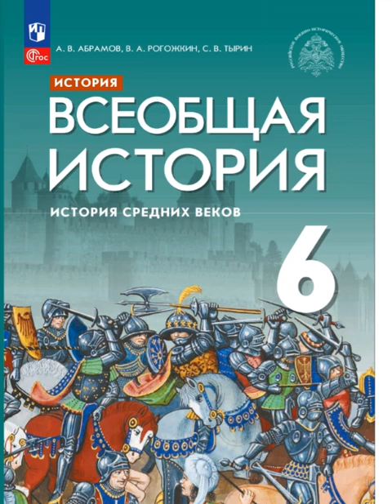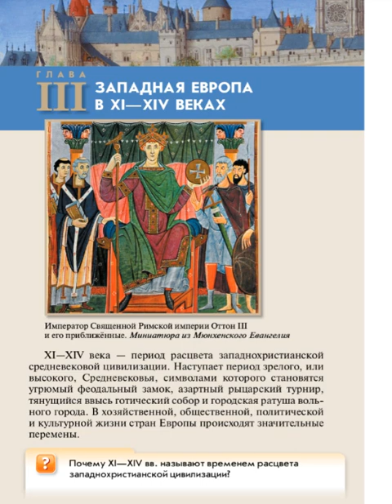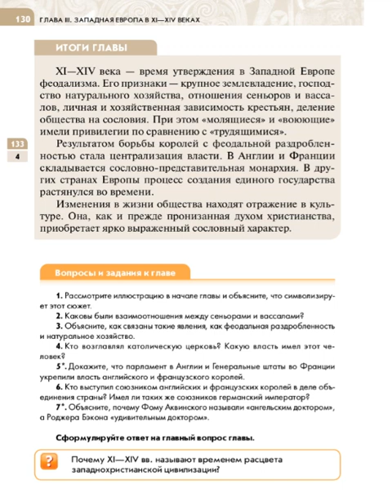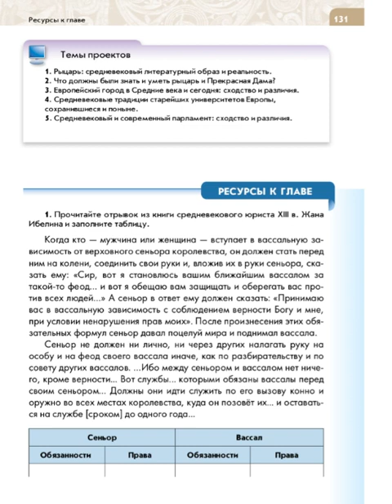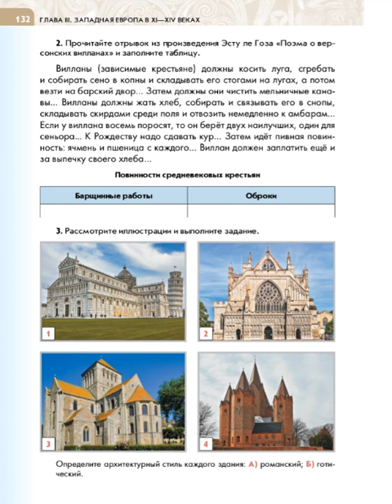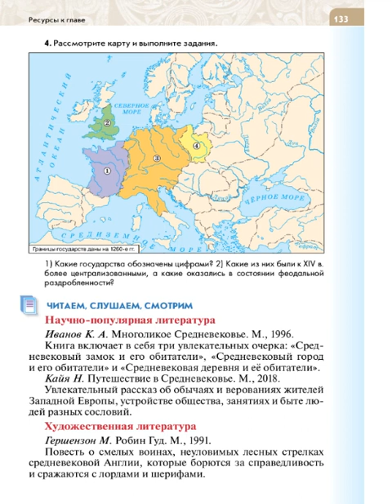Всеоб. История 6 кл. Итог 3 главы + задания